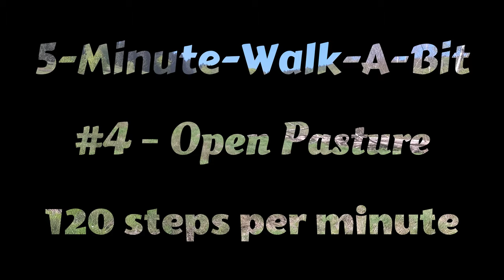5-Minute-Walk-A-Bit - #4 - Open Pasture - Because Sitting too Long is Bad for You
Take a break from sitting and walk a bit! Power walk, mount your treadmill, elliptical- or crosstrainer to activate your cardio-vascular system and your muscle tone, and relax with this unintrusive virtual hike through nature.

5 minutes long, 600 steps, recorded at a constant cadence of 120 steps per minute, in 4k/UHD resolution. Perfect to silence that inactivity alert of your fitness tracker.

You prefer a run over a brisk walk? Pause the video at the beginning and use the advanced settings of the youtube-videoplayer to change the video speed in 5% increments, with each increment adding another six steps per minute.

The video follows along a copious hillside pasture in the valley between Lautenthal and the Innerste Dam, at the western edge of the Harz mountain range in germany.

"5-Minute-Walk-A-Bit" is a new concept for this channel to help you to prevent "sitting becoming your new smoking". Plans are to make it a weekly series, so the video choices will grow nicely over time. There will also be a number of new longer walks, to motivate and accompany you for longer training sessions.

Thanks for walking, and stay healthy!